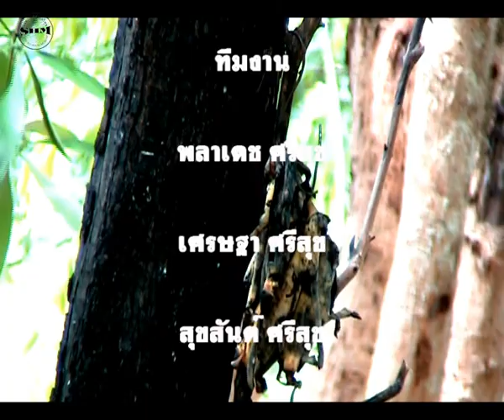นกเขียวก้านตองใหญ่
นกเขียวก้านตองใหญ่ (Greater Green Leafbird) Chloropsis sonnerati
Jardine & Selby, 1827  ที่บ้านส่องนกป้าเอก ป่ารอยต่อเขตอุทยานแห่งชาติแก่งกระจาน อ.แก่งกระจาน จ.เพชรบุรี ในวันที่ 23 กันยายน 2555